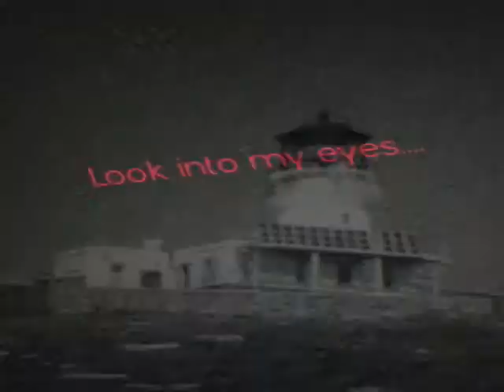Flannan Isle Movie Trailer :)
Flannan Isle Movie Trailer for english project at school! :)